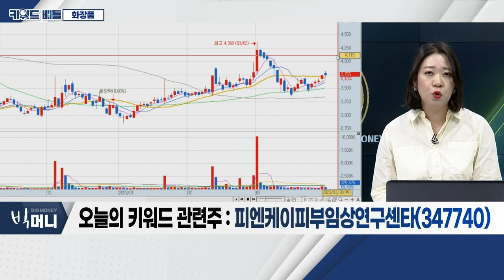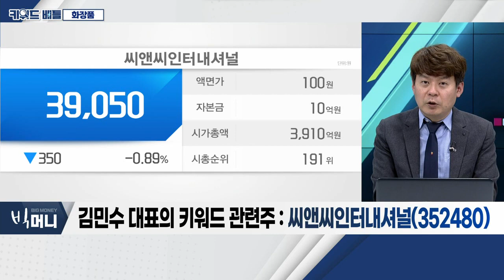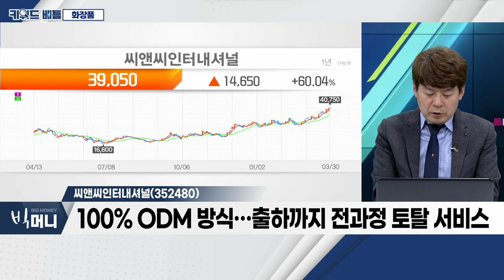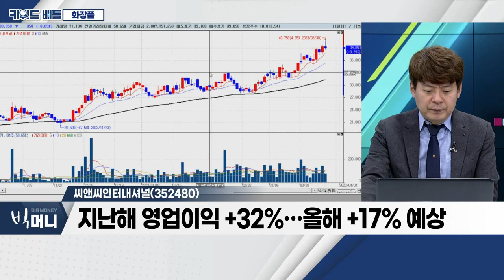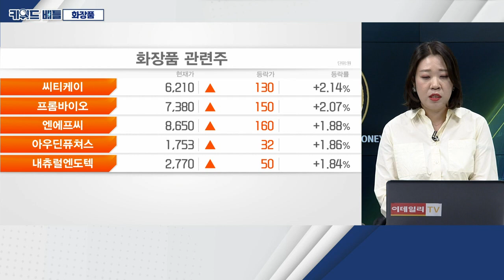피엔케이피부임상연구센타, 씨앤씨인터내셔널... 화장품_키워드 배틀 (20230330)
- 최근 이종산업, 화장품 시장 진출… 브랜드 증가세
- 뷰티산업 확장… 인체적용시험 시장 성장 기대
- 中 위드 코로나 전환 본격화 등 긍정적 변화 기대

피엔케이피부임상연구센타(347740)
- 효과ㆍ효능, 과학적 중요성↑… 인체적용시험 성장
- 코로나19 장기화… 비대면 문화ㆍ언택트 소비 확산
- 올해 초 새롭게 빅데이터 분야 사업 영역 확장

- 포인트 메이크업 등 색조 화장품 주력
- 100% ODM 방식… 출하까지 전과정 토탈 서비스
- 본격적 성수기ㆍ'올리브영' 효과 등
- 지난해 영업이익 +32%… 올해 +17% 예상